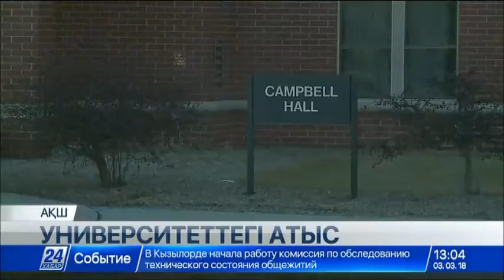АҚШ-тағы университеттердің бірінде атыс болды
АҚШ-та тағы да оқ атылды. Бұл жолғы оқиға Мичиган университетінде болған.

Қаскөй екі адамды бірдей атып тастаған. Бірақ олардың екеуі де студент емес. Полицияның дерегі бойынша, тұрмыстық дау-дамайдың арты атысқа ұласқанға ұқсайды. Екі адамның өмірін қиған қаскөй ізін суытып үлгерген. Оны қазір полицейлер іздестіріп жатыр. Айта кетейік, оқу орнындағы бұл атыс еркін қару-жарақ сатылымына қарсы ереуілдер кезінде болған. Шеруге қатысқандардың ойынша, мұндай оқиғалар Америкада жиі қайталанып, үйреншікті жағдайға айналуы мүмкін. Естеріңізге сала кетейік, 14 ақпанда 19 жастағы бозбала мектепте жағалай оқ атып, 17 адамды ажал құштырған еді. Осыдан кейін елде қару ұстауға қарсы ереуілдер көбейіп, бұл мәселе заң шығарушылар арасында қызу талқыға түсті. Тіпті осы саладағы сауда жасаушылар үкіметтің шешімін күтпей-ақ, қару сатуды қатаңдата бастаған.